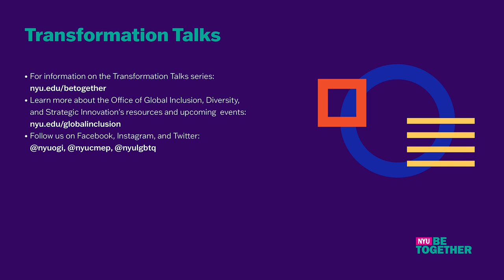Transformation Talks (S1 Ep04)—featuring Lisa Sherman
[Season 1 Ep. 04]—“I really buy into this idea that sometimes we have to flip the org chart almost and have the people that are closest to the work in on the conversations and the reimagining of what is possible."—Lisa Sherman (ep 04) of Transformation Talks with Dr. Lisa Coleman

Sherman is president and CEO of the Ad Council. In her previous position at Viacom, she launched and led Logo TV, the first cable network for LGBTQ+ audiences. She was recognized as the 2020 Marketer of the Year by the American Marketing Association and received the prestigious 2019 Matrix award from New York Women in Communications.

💬 ABOUT TRANSFORMATION TALKS: ___________________________________________

NYU Transformation Talks are quick conversations that spotlight global leaders at NYU and beyond. Learn from their journeys and gain knowledge about how to be agents working toward transformational change across our organizations and communities.

TransformationTalks is part of NYUBeTogether, our university-wide change effort to center global inclusion, diversity, belonging, equity, and access in everything that we do. Real transformation requires accountability with sustained learning, innovation, and multilevel action. Join us: nyu.edu/betogether
📹 Video Chapters:

0:00 Introduction

3:32 How do you think about success, progress or transformation within the context of public policy and administration work?

6:13 What are the core strengths that are needed for emerging leaders, specifically about the idea of taking strategic risks, making mistakes?

8:30 Tales from the “Corporate Closet”

10:00 Challenges: What would your 8 year old self think of yourself?

14:26 Innovation and its relationship to DEI.

21:50 Advice I wish I had been given,  and what sustains me and gives me joy.